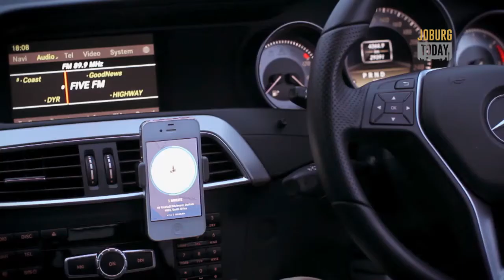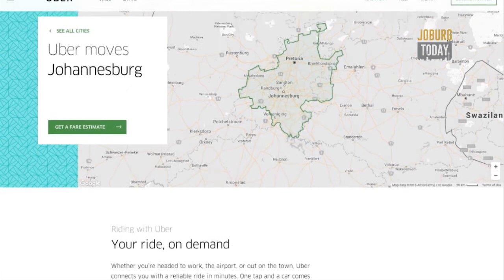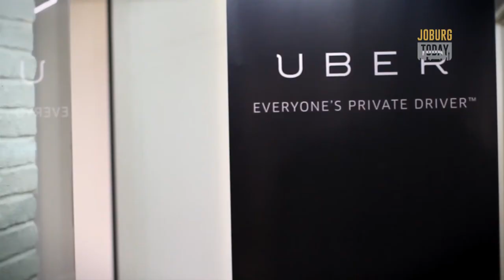TheBigIssue - Uber Crisis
Today's BigIssue follows the ongoing violence experienced by uber drivers from Maxi Taxi owners.